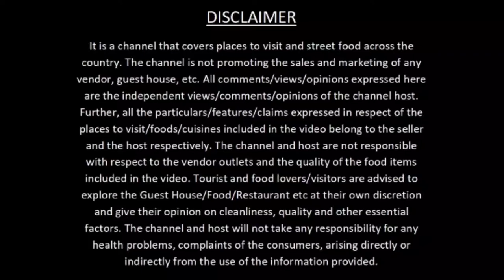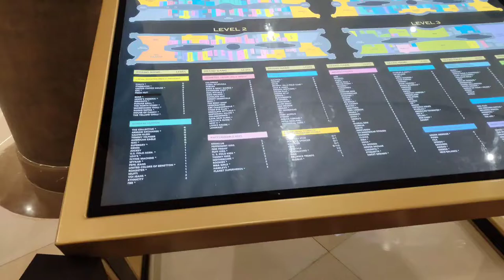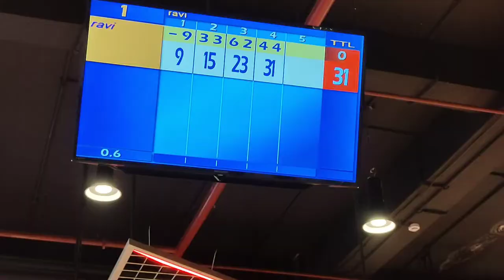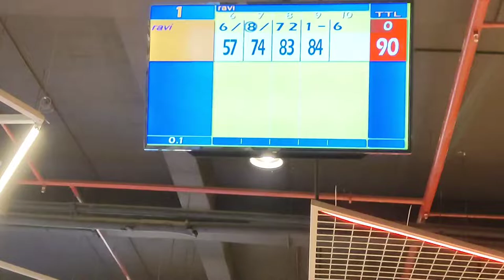Phoenix Palassio Mall, Lucknow|| नवाबों का शहर (लखनऊ)|| Enjoy Bowling🎳 Game 🎳 🎳 🎳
Lucknow’s largest shopping experiences comes to life with Phoenix Palassio. Spread across 13.53 acres and a built-up area of 1 million sq. ft, the mall has been used as an expansive canvas for the grandest architecture ever seen in shopping malls.

-Eclectic fusion of classic architecture with European and Awadhi      influence
-Mall’s linear colonnade façade
-The 3 grand entrances in the North, West & the South
-200 ft long musical fountain
-75 unique art chandeliers to dazzle patrons
-Grand landscape exterior with well thought of horticulture program.

Phoenix Palassio has 300+ renowned international and national brands including some who will showcase their products in Lucknow for the first time. PhoenixPalassioMall will be introducing 60 new brands to Lucknow, brands like: H&M, Starbucks, Aldo, Mango, Bath & Body Works, Steve Madden, The Collective, Under Armour, Brooks Brothers, Armani Exchange, Gas, Cover Story, Charles & Keith amongst others will be opening doors in the city of Lucknow for the first time.

Game: Bowling 🎳 is a target sport and recreational activity in which a player rolls a ball toward pins or another target. The term bowling 🎳 usually refers to pin bowling, though in the United Kingdom and Commonwealth countries, bowling 🎳 could also refer to target bowling, such as lawn bowls.
Bowling is a target sport and recreational activity in which a player rolls a ball toward pins (in pin bowling🎳 ) or another target (in target bowling🎳 )

Safety Precautions at Phoenix Palassio :

-Thermal camera screening at all entries
-UV Scanners at entrances to disinfect handbags
-Wearing of masks is mandatory
-Safe central air conditioning as per CPWD & ISHRAE guidelines
-Sanitization mat for disinfection of footwear
-Real-time customer density check to ensure crowd control
-Strong rules on social distancing in stores, queues, escalators and elevators
-UV Box for disinfecting shopping bags after shopping
-Food courts to be operated at 50% occupancy
-Round-the-clock deep sanitization of mall and cleaning of frequent touch points
-Contactless payment

Address: Phoenix Palassio Mall, Lucknow
                 Amar Shaheed Path,
                 Sector-7, Gomti Nagar, .
                 Lucknow, Uttar Pradesh 226010
                 India

Landmark: Bharat Ratna Shri Atal Bihari Vajpayee Ekana Cricket Stadium

Timing : Weekday - 11:00AM TO 10:00PM
               Weekend - 11:00AM TO  10:00PM